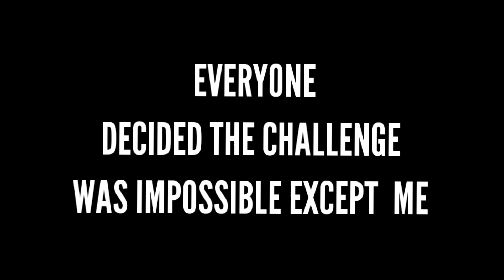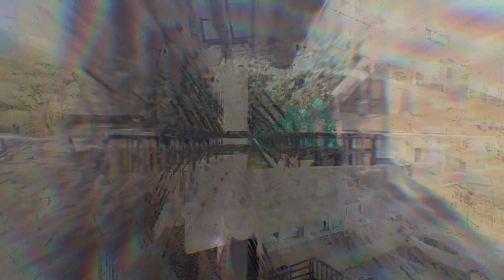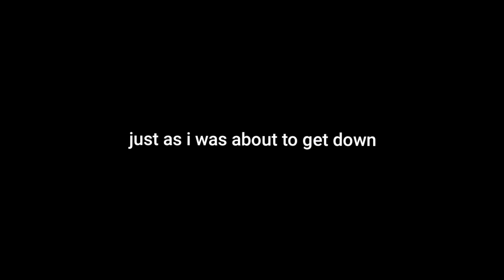You NEARLY BROKE MY HAND☠️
THIS Nearly BROKE My HAND - (Vlog #42)

MUSIC USED